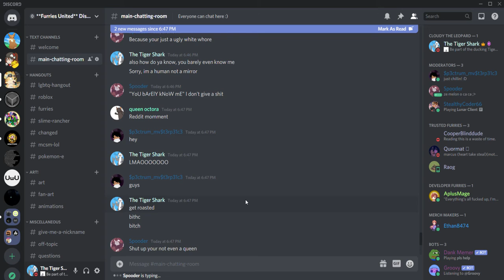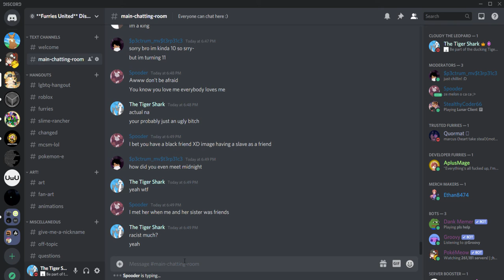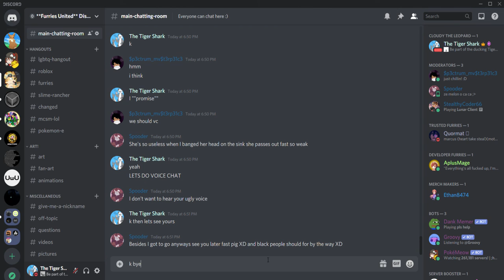I'm laughing bc I roasted her earlier (huge cuss warning)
so, if you didn't know, this is actually midnight's friend, not actually her. At least that is what she said. Roasted her a couple of times so lol. I can't believe she didn't know I was female, and she didn't support Lgbtq+ and tried to be my "boyfriend". Lmao laughed so hard. Also this is for mature audiences only because there are a lot of cuss words and words you shouldn't use around you're parents! Good day now